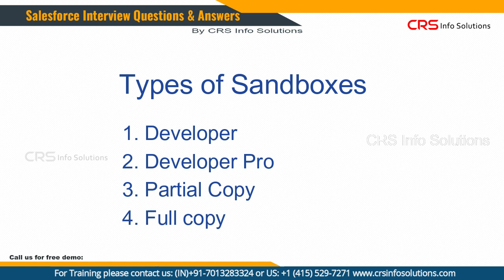Salesforce Beginner Interview Question Part 6 | Types of Sandboxes in Salesforce?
Types of Sandboxes in Salesforce?  Salesforce Interview Questions and Answers by CRS Info Solutions

Learn How Salesforce can help change your career with regular practice under the guidance of industry's best faculty.
Enroll for our free demo today!